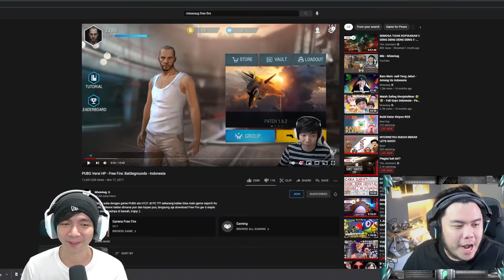TERNYATA MIAWAUG ADALAH YOUTUBER PERTAMA YANG MAIN FREE FIRE!!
Gw juga suka live di NIMO TV!

Cafe Sultan -
PROS COFFEE : @pros_coffee
Alamat : Jl. Citra Garden VII No.A03 -05, Kalideres, Kec. Kalideres, Kota Jakarta Barat, Daerah Khusus Ibukota Jakarta 11820
Atau search di google maps " PROS COFFEE " Tempat seru untuk main Game dan nongkrong seru!

PROS.CLOTHING ! Baju dan barang keren dari PROS !

Tiktok ? : dylandpros